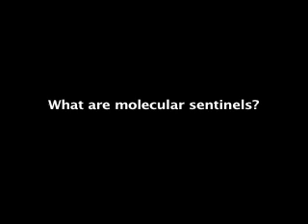A video interview with Tuan Vo-Dinh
Imaging on the cellular level: A video interview with Tuan Vo-Dinh

The noted researcher in biomedical optics discusses new imaging techniques involving nanotechnology, plasmonics, and the use of molecular sentinels for biosensing and diagnostics.
Tuan Vo-Dinh became Director of the Fitzpatrick Institute for Photonics, Duke University (Durham, North Carolina) in 2006 after nearly 30 years at Oak Ridge National Laboratory. From 2003 to 2006 he was the Director of the Center for Advanced Biomedical Photonics at Oak Ridge. In coordination with the laboratory's Associate Director, he was responsible for development and implementation of programs and strategic plans on bioengineering research initiatives.
His research activities and interests involve biophotonics, laser-excited luminescence spectroscopy, room temperature phosphorimetry, synchronous luminescence spectroscopy, surface-enhanced Raman spectroscopy, field environmental instrumentation, fiberoptics sensors, nanosensors, biosensors and biochips for the protection of the environment and the improvement of human health.
He received the Ph.D. in Biophysical Chemistry (1975) from the Swiss Federal Institute of Technology- ETH (Eidgenosische Technische Hochschule; Zurich, Switzerland).
At SPIE Optics East 2006, where this interview took place, he chaired the symposium on Sensors and Industry Applications, as well as the conference "Advanced Environmental, Chemical, and Biological Sensing Technologies IV." He is a Fellow of SPIE. In 2003 he was named Distinguished Scientist of the Year at Oak Ridge National Laboratory.
(length: 7:00)